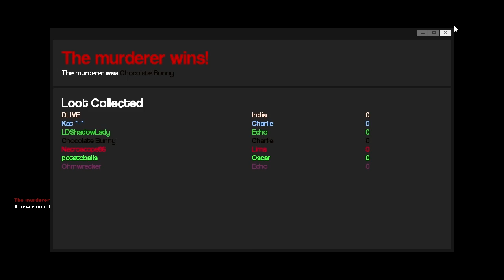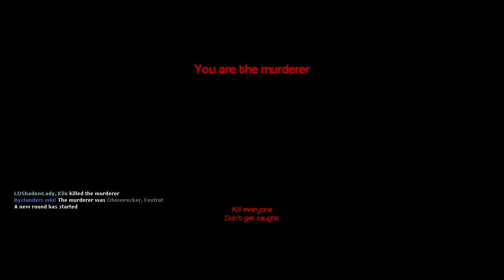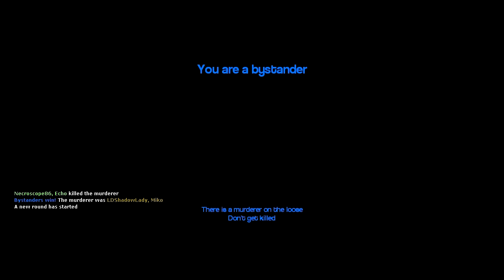Dlive and Friends Play Garry's Mod Murder! OVER THE BANISTER! (18)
ENJOYED THE VIDEO?

Murder is a game where you try not to get killed... its that simple. If you're the murderer, well your job is to kill. If the murderer kills everyone he wins, if the murderer dies than the innocent bystanders win the game. Hope you enjoy this awesome game!